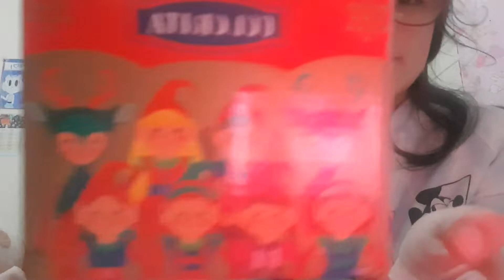.•°Bienvenida Colorita 2016°•. Review (¿?). Ig: 12colorito.y_sus_amigos.